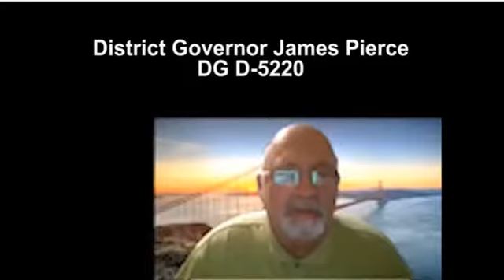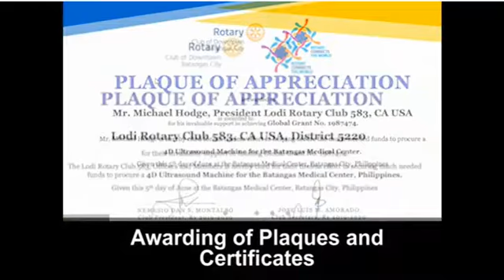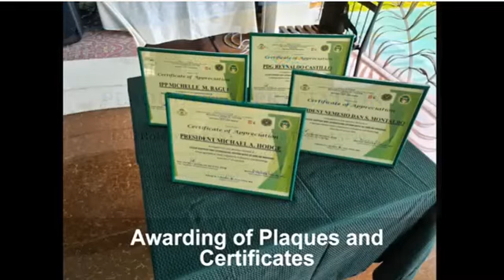Ultrasound Grant Foundation Video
This four minute video summarizes the ultrasound grant for the Batangas Medical Center, Batangas Province, Philippines, 2019.